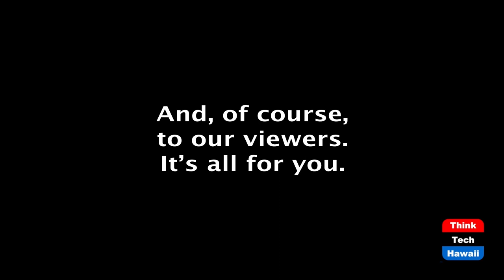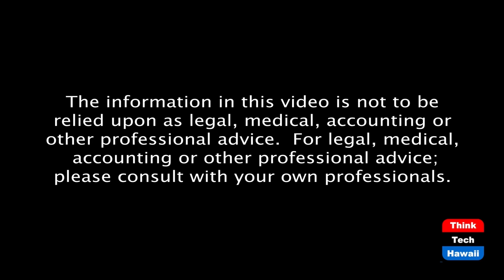Four Freedoms Address Then & Today (Cooper UNion)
FDR's Address for New Action. The host for this episode is Joshua Cooper.  The guest for this episode is Kirk Boyd.

Franklin Deleanor Roosevelt gave an address on January 6, 1941 where he outlined four freedoms for America and the world.  The four freedoms were to be pillars of our society and way forward for humanity.  We will cover the four freedoms and relevance today as well as new initiative to realize the four freedoms in 2021.